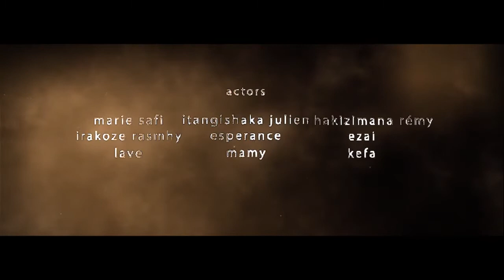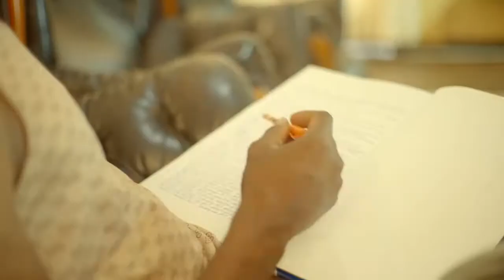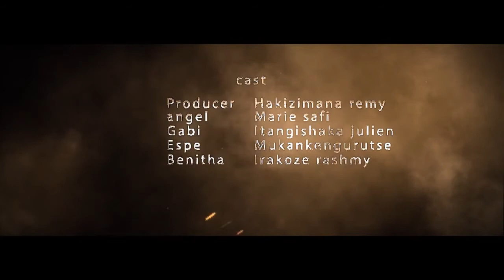Hakizimana Remy N° 45/ Burundi/film part 2